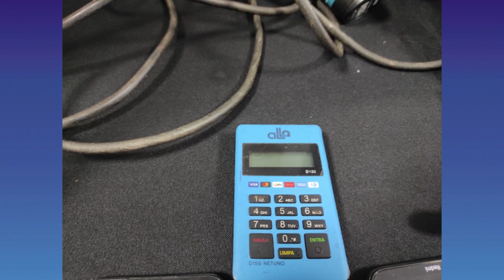Polícia civil de Umuarama cumpre mandado de e apreensão em residência no Sonho Meu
Buscas foram feitas e encontrado além do alvo das investigações, os policiais localizaram ainda 600 gramas de maconha, duas munições de calibre 38 além de outros objetos que podem ser furtados.